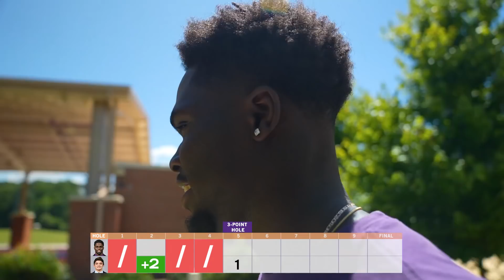Who will be crowned the Clemson Football putt-putt champion? | VERSUS feat. Will Shipley & Phil Mafa